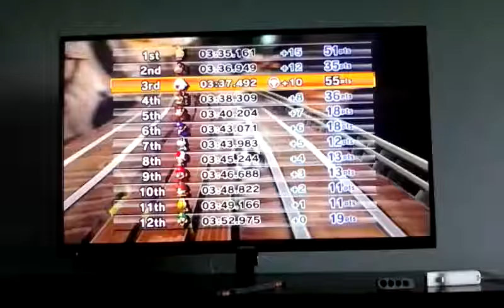Mario carts 50CC win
My Little sisters  wad playing and wanted to put it online